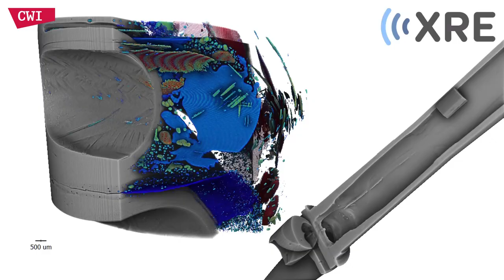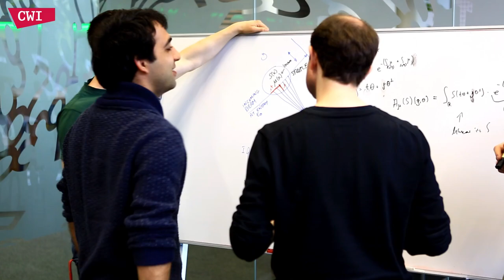CWI FleX Ray Lab at Centrum Wiskunde & Informatica (CWI)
On Thursday 18 May 2017 demissionary state secretary Sander Dekker opened a new research facility that belongs to the top of the world league at Centrum Wiskunde & Informatica.  With the new scanner of this lab, it will be made possible for the first time to look inside objects in 3D during the scanning process and to adjust or zoom in while scanning. This is a revolutionary step forward, comparable to the transition from the old fashioned film roll to digital photography. Thanks to realtime data processing and adjustment the scanner is able to retrieve more useful information from the scans -faster and with less harmful X-ray dose- than allowed by current technology. At the moment objects have to be scanned for a long time and can only be reviewed after.

In this video Joost Batenburg, group leader of the Computational Imaging group at CWI explains what the FleX-ray lab means for CWI, tomography and 3D scanning.